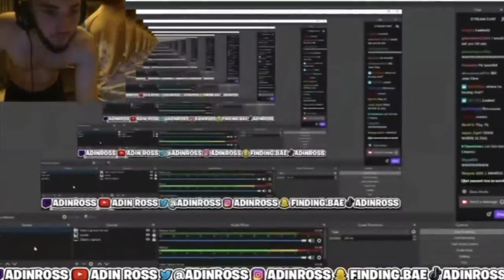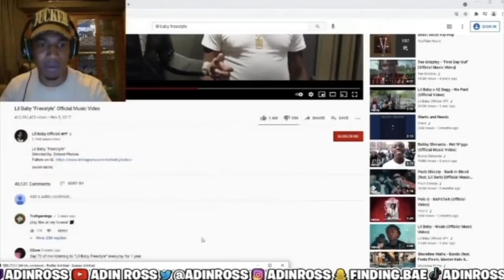ADIN ROSS ACTING SUS ON LOU WOP STREAM (KICKED OUT !!!)